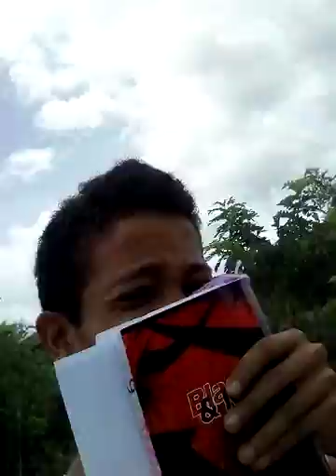Lakad lakad pag may time